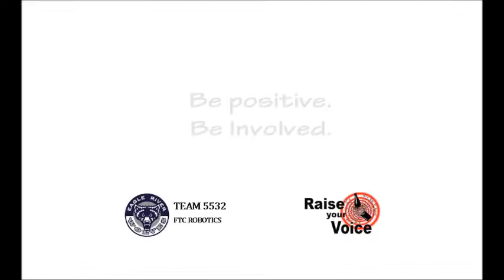ERHS Robotics Raise Your Voice 2014